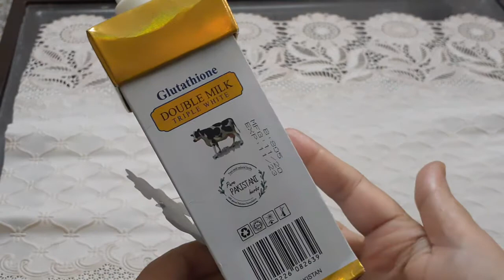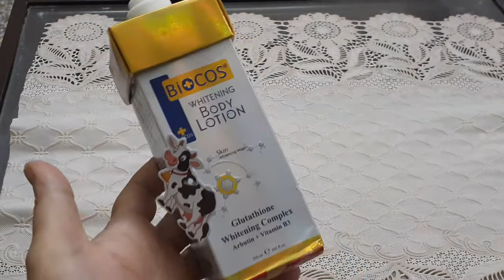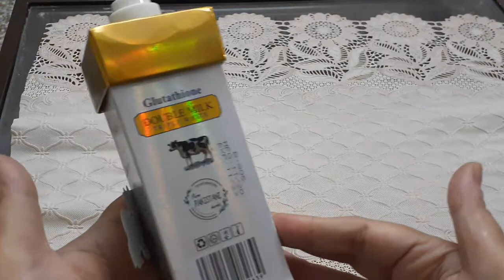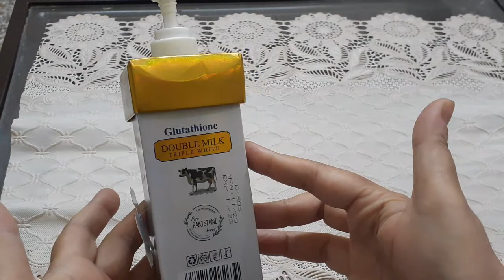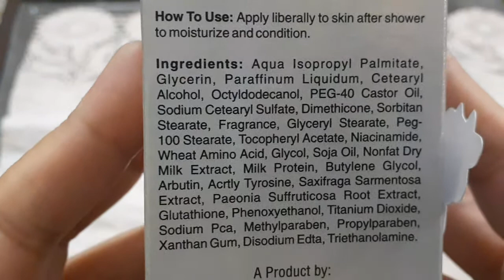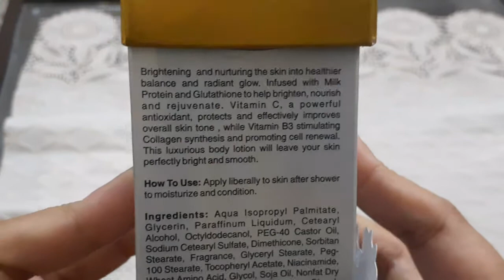Biocose Whitening Body Lotion Honest Review 🥰